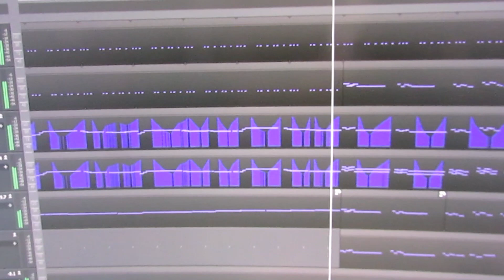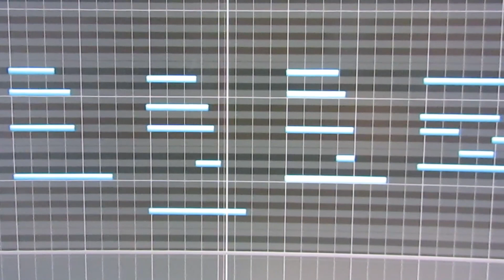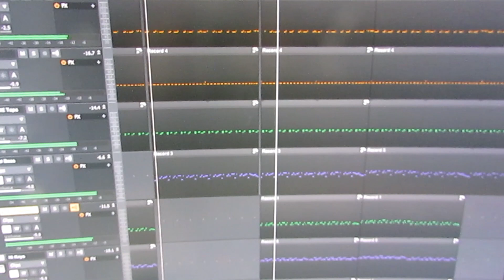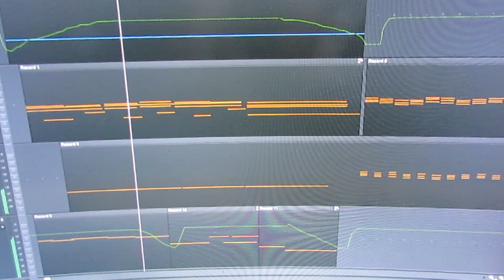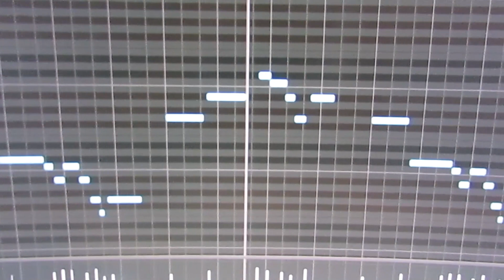John Lister Music Demo Reel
A sampler of cinematic music by John Lister Music. I can compose and produce tracks for your project.